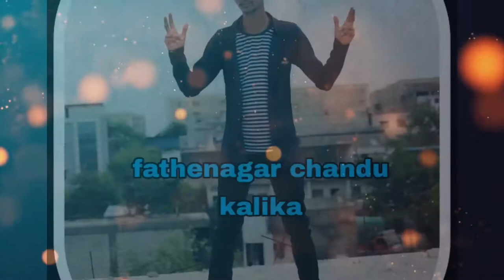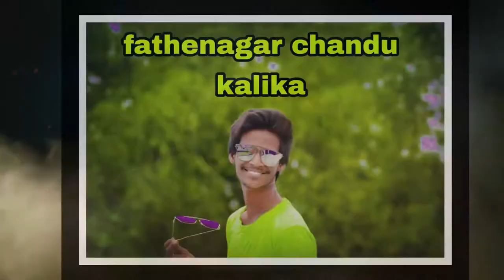Pardhi Walon Ki Aabadi Folk Song Volume 2 fathenagarchandukalika Singer.Aclement Anna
hi guys how are you we all r fine and osm welcome back to the my new song  so do you love this song  so do like comment share with friends and family and subscribe to our channel 😍😘🙏🙏🙏